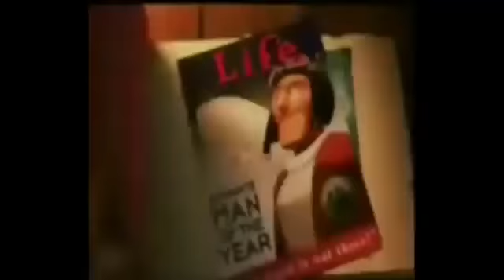اجمل لحظات الحب من فيلم Up